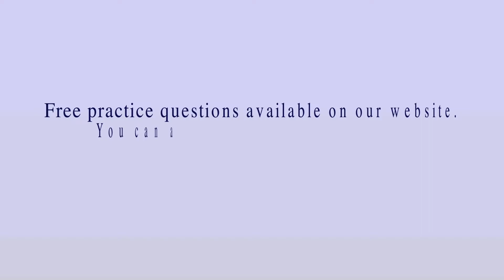✅️ Paul Passes Taxi Knowledge Test Private Hire and Hackney (Gedling)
🔔Get more information about our online course.

Congratulations to our student for passing the taxi badge. he can now drive a private hire and hackney car! We provide training online with our teachers.

🚗 Driving Theory Test Training UK | 🚀 Fast Track Training | 🚕 Wolverhampton Taxi | 💬 Testimonials |  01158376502 | 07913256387

🌟 Welcome to Fast Track Training, your ultimate destination for comprehensive driving theory test training and a wide range of other courses. Whether you're preparing for your driving theory test, Life in the UK test, B1 English test, A2 English test, or aspiring to become a Wolverhampton taxi driver, we've got you covered.

📚 Our driving theory test training program is designed to equip you with the knowledge and skills needed to pass your exam with confidence. With expert instructors and a proven track record of success, we are committed to helping you achieve your goals.

💯 But don't just take our word for it! Hear from our satisfied students who have experienced our top-notch training firsthand:

🏆 At Fast Track Training, we pride ourselves on our exceptional pass rates and dedicated support. Our training is available both online and in the classroom, providing flexibility to suit your preferences and schedule.

👥 Join our successful community of learners and embark on your journey to success. to explore our range of courses and get started today.